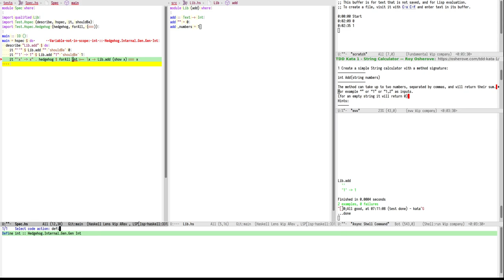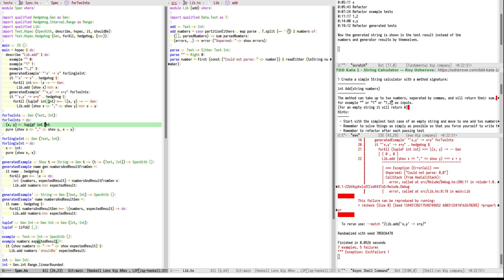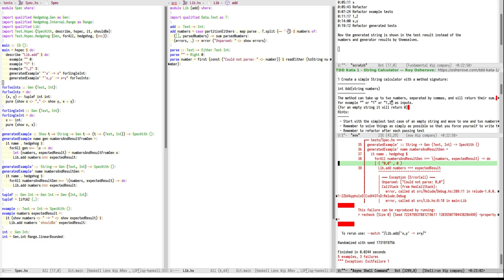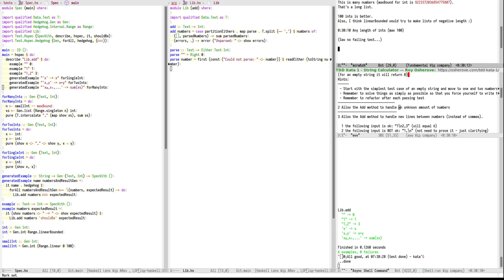Haskell Kata - String Calculator - 2022 10 01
My daily kata in Haskell.
I went with parsing via readEither, and tried to demonstrate using Hedgehog Gen for the complete input for clearer test results (around 14:00 - 19:12).

00:00 Example 0
02:09 Example 1
02:35 Generated example x
05:11 Refactor
05:43 Refactor example tests
07:24 Example 1,2
11:17 Generated example x,y
14:00 Refactor generated tests
19:12 Refactor generated tests some more
23:50 Any length of ints (max 100)